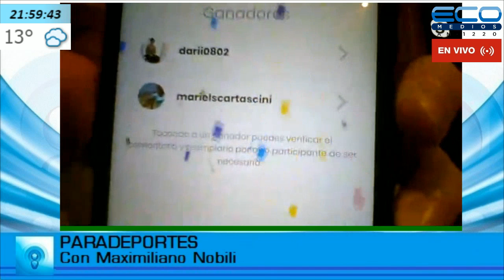PARADEPORTES con Maximiliano Nobili 24-6-2020